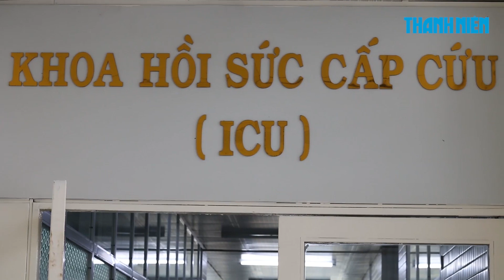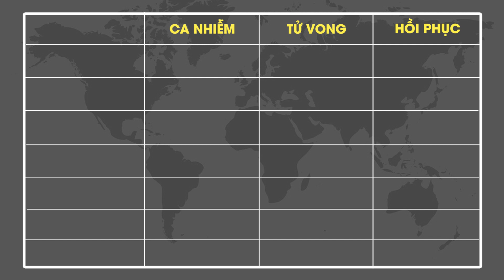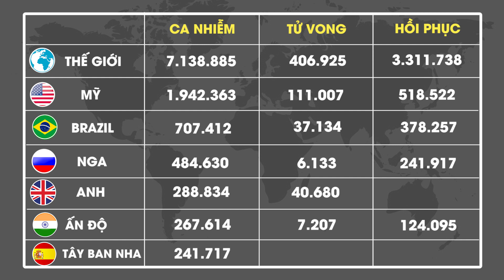Virus corona tổng hợp tối 9/6: BN91 tự vận động đơn giản; Mỹ sắp đạt mốc 2 triệu ca nhiễm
Bản tin tổng hợp tình hình dịch Covid-19 tại Việt Nam và trên thế giới của Báo Thanh Niên ngày 9.6 có những tin tức đáng chú ý sau:
👉 Cập nhật tình hình dịch Covid-19 ở Việt Nam chiều 9.6
👉 BN91 - Nam phi công người Anh đã có thể ngồi dậy và đung đưa chân
👉 Bảo hiểm chi trả viện phí cho bệnh nhân người nước ngoài điều trị Covid-19 tại Việt Nam ra sao?
👉 Thủ tướng đồng ý cho karaoke, vũ trường hoạt động trở lại

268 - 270 Nguyễn Đình Chiểu, Phường 6, Q.3, TP HCM